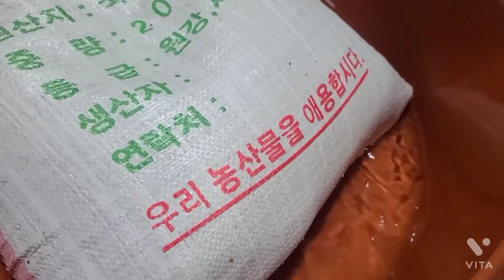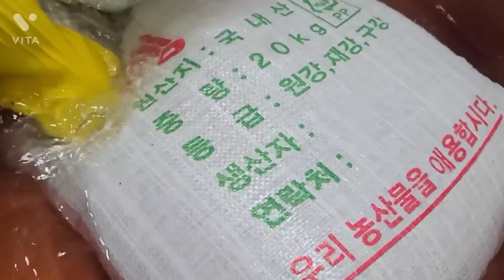흙과모래가 많은 들깨 쉬운 세척법 가장 좋은 건조와 가장 좋게 먹는법